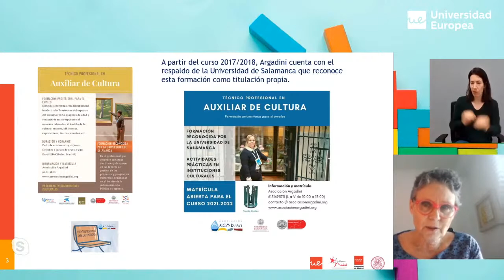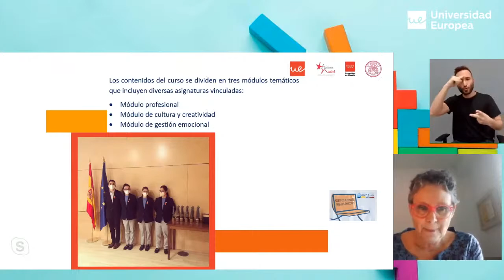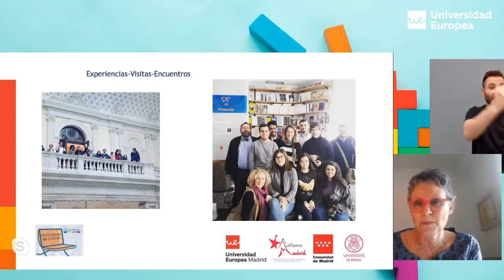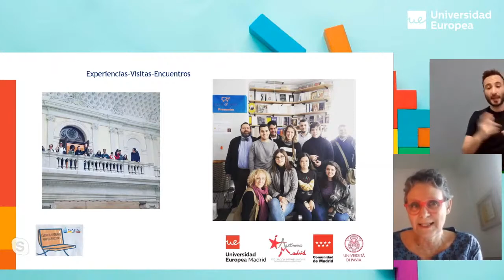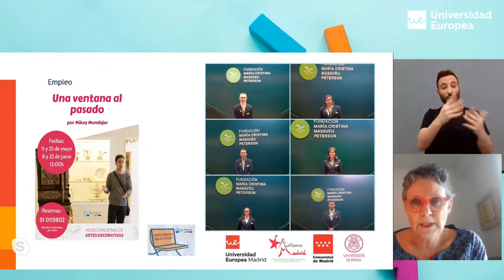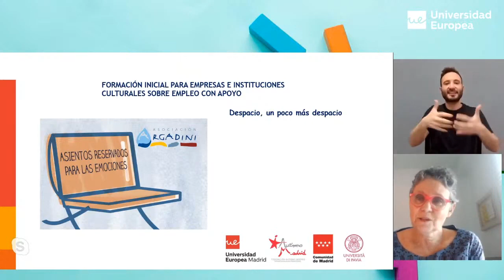Programa universitario para el empleo: Técnico Profesional en Auxiliar de Cultura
"Programa universitario para el empleo: Técnico Profesional en Auxiliar de Cultura" a cargo de Rebeca Barrón, directora de la Asociación Argadini.

Realizada en la V Jornada Educación y TEA que se enmarca en el Programa de Apoyo y descanso para familiares y cuidadores de personas con discapacidad que desarrolla la Federación Autismo Madrid. Esta V Jornada cuenta con la colaboración de la Universidad Europea y la Universidad de Pavia (Italia).